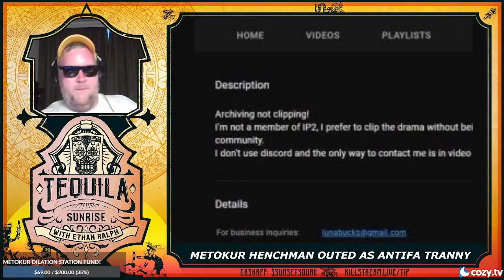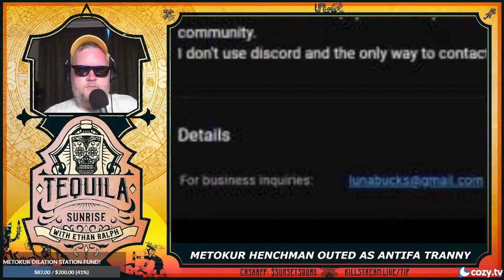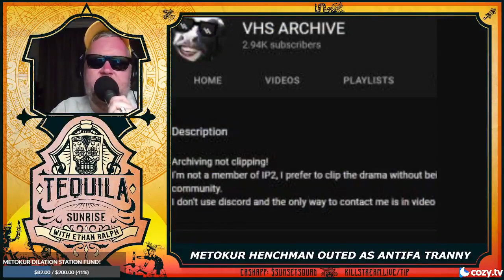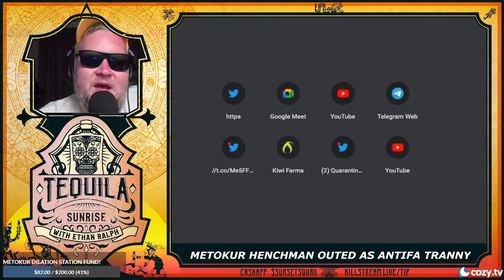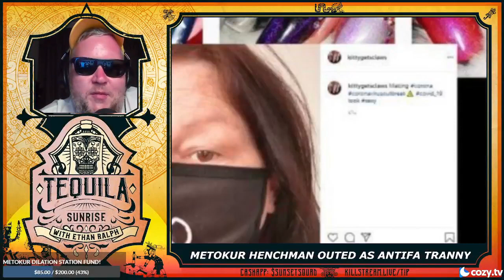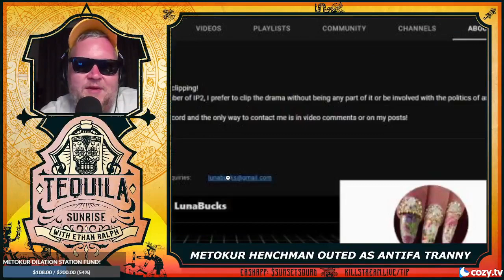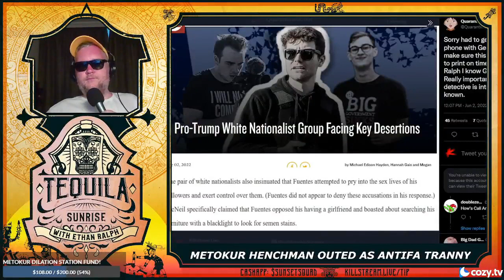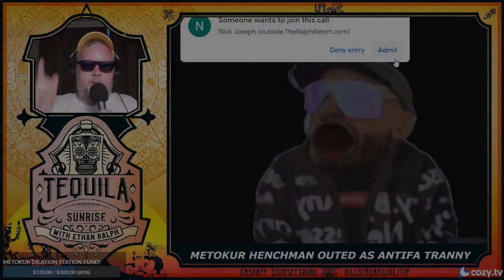VHS_Archive is transgender? - Killstream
Baked Alaska and his agents have claimed, with evidence, that one of his enemies is a troon and has also been using the alias "gaystoner" on Kiwi Farms. I have not confirmed the validity of these allegations.

Clip taken from:
TBD